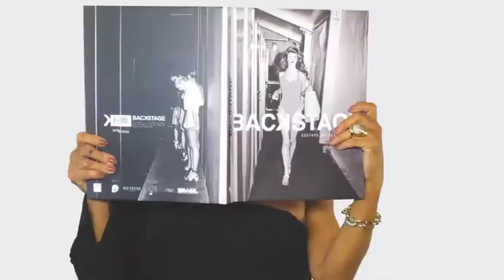SANDRA TESI 28/10/18